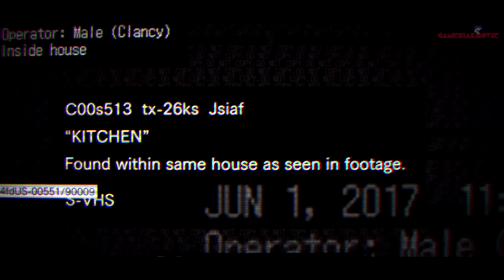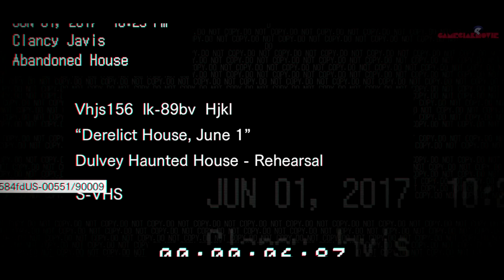RESIDENT EVIL 7 (Demo #1) - FILM COMPLETO ITA Video Game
Film Completo Italiano del videogioco RESIDENT EVIL 7 (DEMO) riassumendo l'intera storia con un gameplay Cinematografiico. Video in HD (1080p)
● Sviluppo: Capcom
● Pubblicazione: Capcom
● Genere: Horror
● Uscita: 13 Gugno 2016 (Demo)
● Piattaforma: PlayStation 4 (Demo)